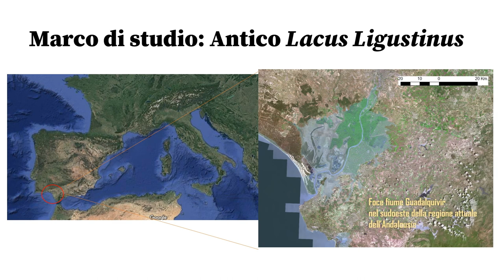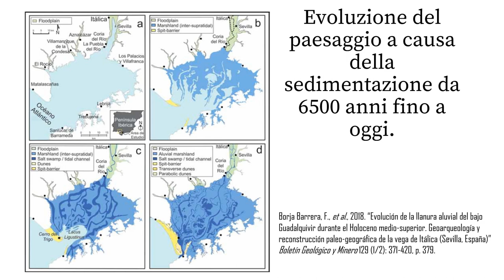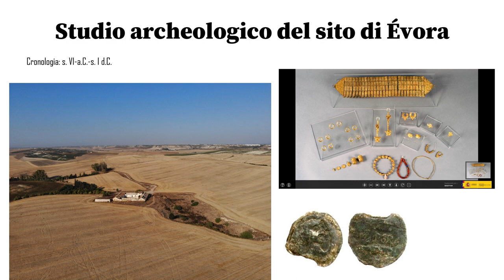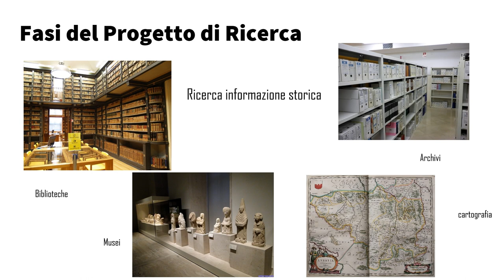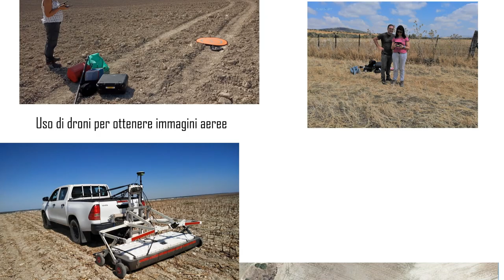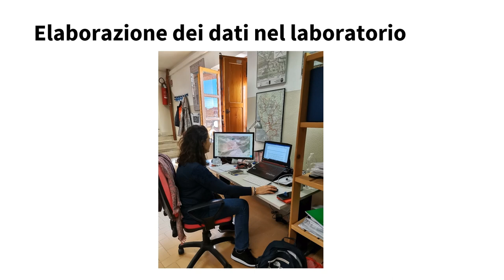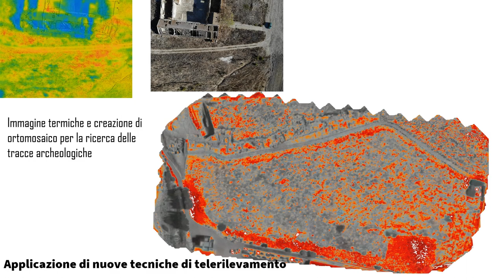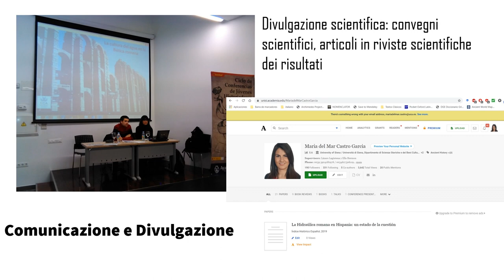Progetto LiguSTAR. Scoprire i siti archeologici d’un paesaggio trasformato nel Sud della Spagna.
LiguSTAR. Paesaggi perduti e città romane. Alla ricerca dell’antico lacus Ligustinus

LiguSTAR è un progetto europeo che ha come obiettivo lo studio storico e archeologico di uno spazio trasformato, l’antico lacus Ligustinus, che si trova nella foce del fiume Guadalquivir, nel sudovest della Spagna.
Attraverso l’applicazione di tecniche archeologiche non invasive come droni fotografie aeree e con l’indagine archeologica superficiale, vogliamo studiare la zona della riva di questo antico lacus che ha rivestito una grande importanza nell’Antichità.